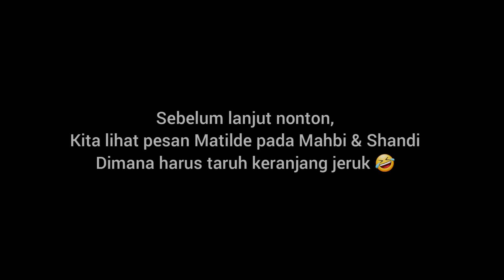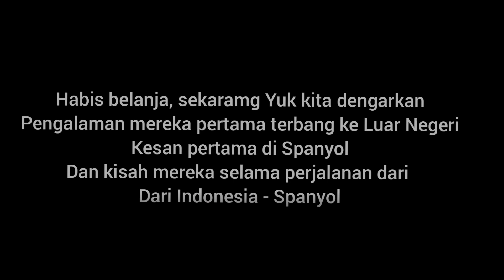2 MAHASISWA YOGYA AKHIRNYA BUKA SUARA SAAT TIBA DI SPANYOL.. TERKAGET KAGET & BINGUNG ?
Welcome Pobers!

Salam hangat,